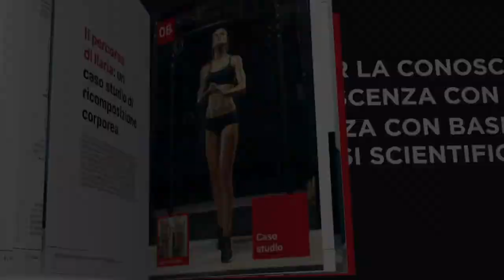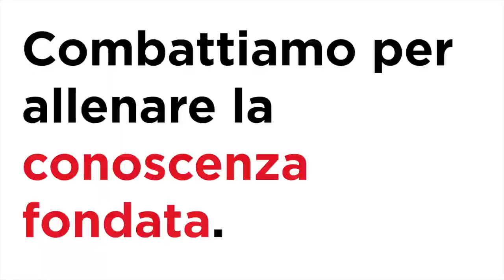Ep. 34 - Francesco Ragone - Alimentazione e ricomposizione corporea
Tutti parlano di "dieta per la ricomposizione corporea" ma molto spesso questo tipo di comunicazione racchiude a sé una forte componente di marketing e di false promesse.
Che cosa realmente è la ricomposizione corporea e come realisticamente dovremmo intenderla?
In questo episodio, ho avuto il piacere di parlare con il biologo nutrizionista Francesco Ragone di questa tematica, facendo chiarezza sul concetto di "bodyrecomp" e rispondendo a qualche quesito interessante che spesso e volentieri viene fatto quando si parla di nutrizione finalizzata ad un miglioramento della composizione corporea.

Host: Nicolò Liani        Ospite: Francesco Ragone

Timeline:

00:00-02:18 Argomenti podcast + presentazione di Francesco
02:19-20:10 Una visione realistica di ricomposizione corporea
20:11-33:10 Morfotipi e alimentazione
33:11-47:07 Shifting metabolici
47:08-50:07 Donne androidi e ginoidi ed alimentazione
50:08-52:17 Conclusione episodio + contatti di Francesco

Seguici anche su Apple Podcast, Spotify e Anchor

Al suo interno troverai ogni mese:

- 6 review scientifiche, analisi e considerazioni basate su studi e ricerche relative al fitness e all'alimentazione

- 2 casi studio che vedono il percorso di bodyrecomp e miglioramento di atleti di diversa estrazione

- Dirette settimanali da poter vedere in live o in differita con alcuni tra i migliori esperti del settore.